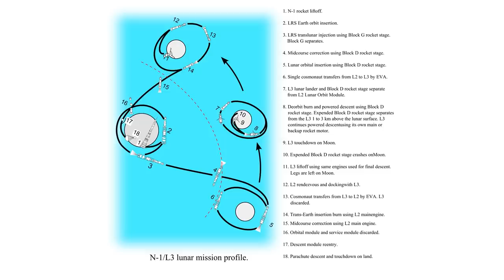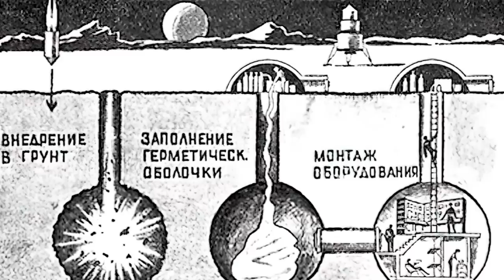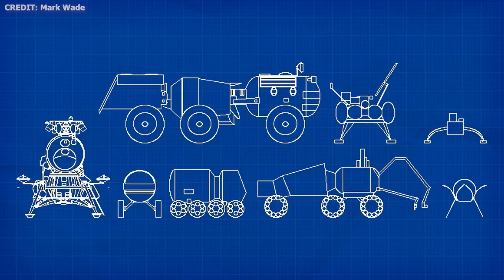Zvezda: The Soviet's Incredible Plan for a Moonbase